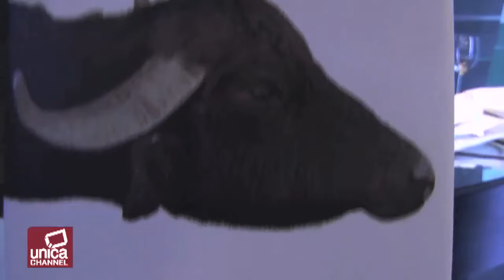Bollicine del Sud - Clip 2 - Napoli 1 Giugno 2013, Hotel Romeo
Gilda Martusciello - Cantine Grotta del Sole (Quarto -- Napoli)
Barbara Guerra -- Le Strade della Mozzarella
Giovanni Articolare Sommelier FISAR per Fattoria La Rivolta (Torrecuso -- Benevento)
Alessia Babbo -- Cantine Babbo (Pozzuoli -- Napoli)